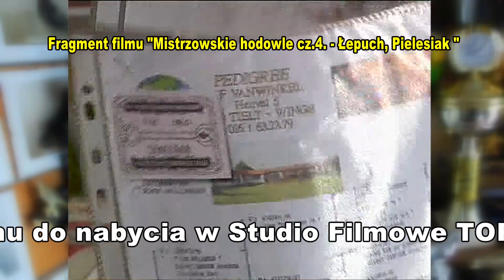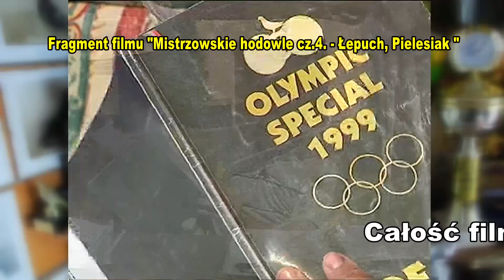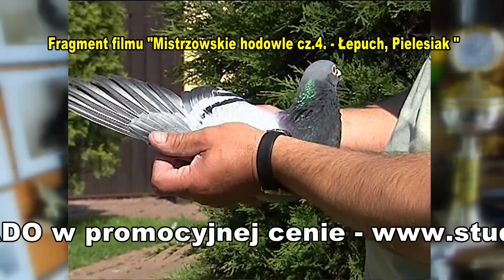Leszek Pielesiak - Strzelce Opolskie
Mistrzowskie hodowle cz.4. ( Bracia Łepuch, L.Pielesiak)

Film NR 5 w ofercie Tornado